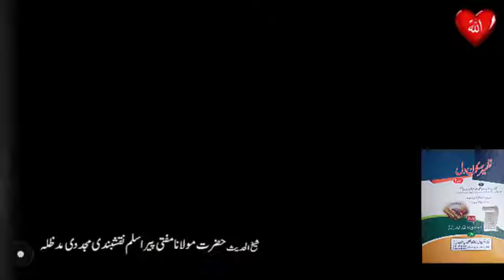اللہ تعالی سب جانتا ہے جو دلوں میں ہے